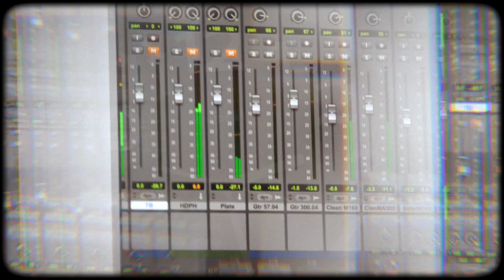"What Are You Waiting For?" Official Teaser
Our first single "What Are You Waiting For?" is dropping on Friday January 21, 2022. We couldn't be more excited to finally share some music with y'all!